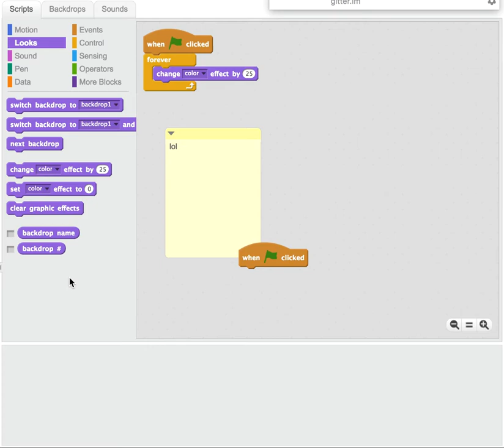oops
My thing is bork

TODO: set not draggable